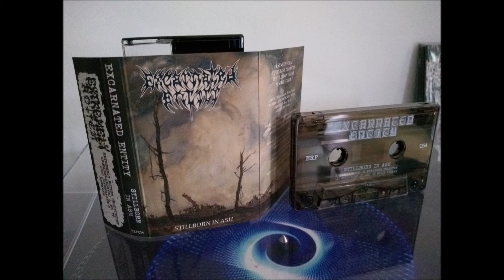Excarnated Entity - Stillborn In Ash (2019)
Doomed Death from Seattle (US). - Members from Cerebral Rot and Triumvir Foul are involved in the band. 1st demo. - Complete.

I obviously do not own the copyright to this. I will delete the upload by request.

Tracklist:
1. Sunken Form  0:00
2. Perverse Zealotry  5:33
3. Stillborn in Ash  14:16
4. Split Visage  21:36